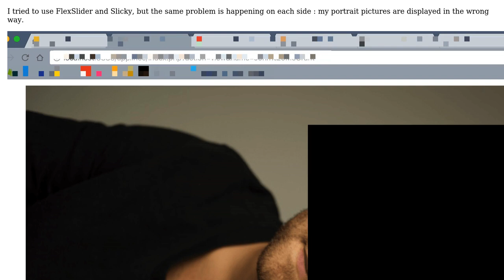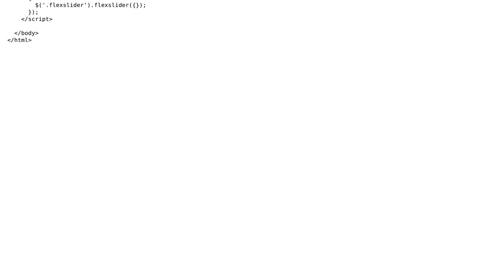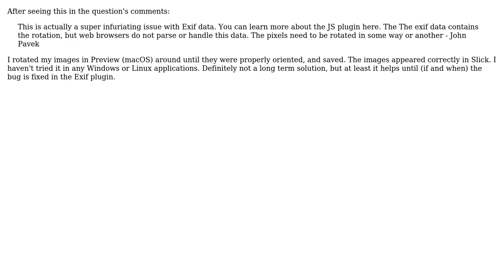Why are my pictures rotating (Flexslider or Slick)?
With thanks & praise to God, and with thanks to the many people who have made this project possible! | Content (except music & images) licensed under CC BY-SA | Music | Images & others | With thanks to user Trevor B. user Stephane and the Stack Exchange Network Trademarks are property of their respective owners. You are responsible for your own actions.